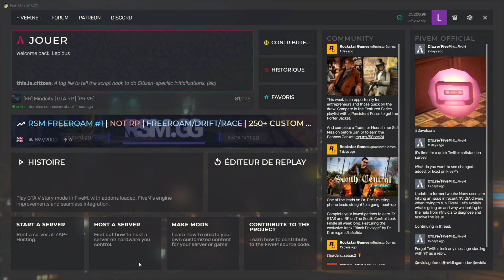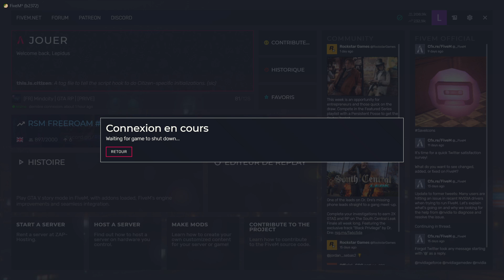[MindCity] Episode 2 -Komu Heishi à moto